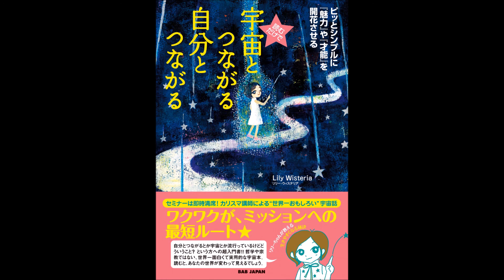【紹介】読むだけで 宇宙とつながる 自分とつながる （リリー・ウィステリア）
今回紹介するのは、　読むだけで 宇宙とつながる 自分とつながる　という本です。

カリスマ講師による“世界一おもしろい”宇宙話。ワクワクが、ミッションへの最短ルート。自分とつながるとか宇宙とか流行っているけどどういうこと?という方への超入門書!!哲学や宗教ではない、世界一面白くて実用的な宇宙本。読むと、あなたの世界が変わって見えるでしょう。

「私にもできる」と思わせてくれて、実際にできるようになる奇跡の一冊。

「理想を実現したい」とは誰もが願っていると思います。私も、ここ１０年間数え切れないほどの本（和書・洋書）で夢実現法を学んできました。そのどれもが意味深く、叶ったこともたくさんあり、感謝しています。

そんな中、この本はダントツだなと感じました。今まで自分で身につけたことや、うまくいったことやいかなかったことが、全部つながって見えました。人が「自分より大きな何か」にアクセスして、自分らしく輝くにはどうしたらいいか。答えを「一枚の絵」で見せてくれる感覚です。その仕組みを丁寧に、作者さんの実体験をもとに伝えてくれる。なぜ自分を好きになれないのか、なぜリラックスした方がいいのか、なぜ勇気を出して行動するのか。わかったようでわかっていなかったことが、こんなにストンと落ちたのは初めてです。

ただ読み流すにはもったいないです！ノートをとりながら読み、すぐ実践しています。早速、煮詰まっていた仕事のアイデアが浮かび、スムーズに流れ始めています。あまりにも簡単にできて効果が出るので、感動しています。

どうかこの素晴らしい本が世界に広まりますように。すべての人の才能が花開きますように！